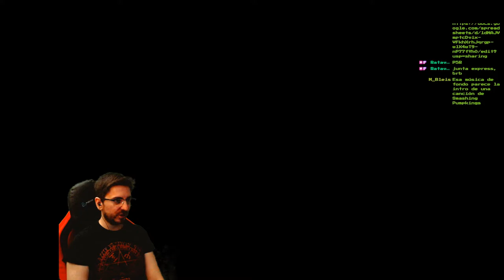🔥BOSS Fire Elemental (Elemental de Fuego)🔥🕹️Vagrant Story🕹️🔴EP.21🔴(INFO DEL BOSS EN LA DESCRIPCIÓN)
🔥BOSS Fire Elemental (Elemental de Fuego)🔥🕹️Vagrant Story🕹️🔴EP.21🔴
Agradecimientos especiales a los miembros de pago del canal:  Fercamin, AnakinPaul y RatavaMx !!!